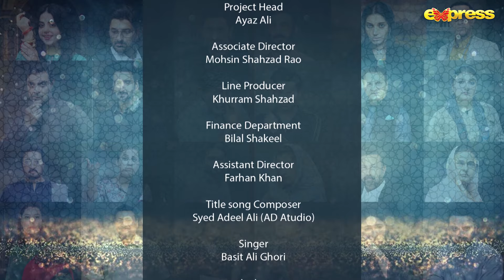Kahani Ahsas ki - Episode 06 | WAFAA | Ramzan Series | 30th March 2024 | Express TV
Kahani Ahsas ki - Episode 06 | WAFAA | Ramzan Series | Javeria Saud - Hassan Ahmed | 30th March 2024 | Express TV

Ramzan Series - Everyday at 8 PM on @ExpressEntertainment

Production : BJ Production
Producer : Baber Javed
Director : Mehtab Chauhan
Writer : Zahid Khan
Assistant Director : Farhan Khan
DOP : Salman Sallu
Cast : Javeria Saud, Hassan Ahmed, Rashid Farooqi & Anees Alam